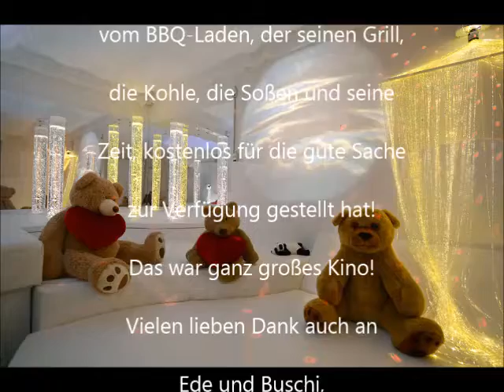MONO INC. Fan TV Folge 26 Bärenherz Cup 2014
Bärenherz Cup 2014
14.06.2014